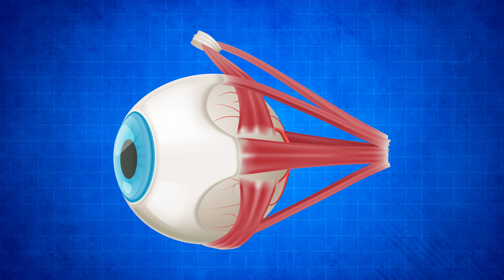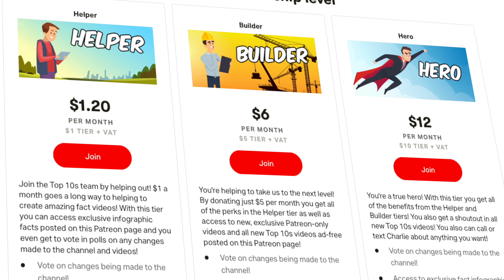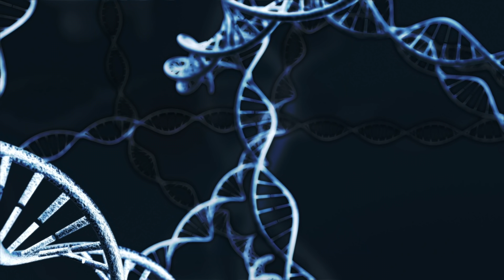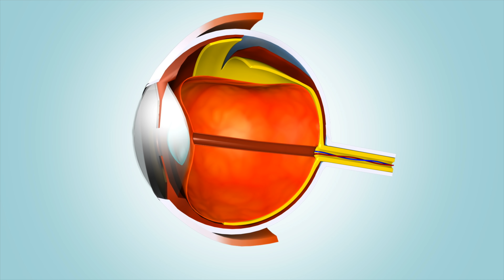10 People with The Most Unusual Eyes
Top 10 People with The Most Unusual Eyes

Description:
Charlie from Top 10s counts down the Top10 People with The Most Unusual Eyes! These people have the most unusual and rare eyes in the world! From eyes that are different colors, to tattooed eyes and also people with more than 1 pupil per eyeball!